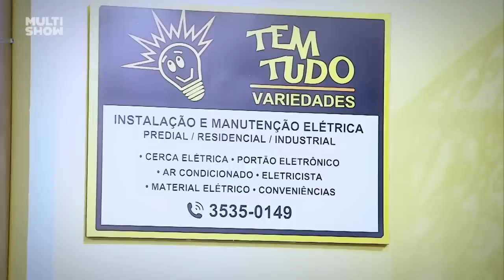MARATONA: Jéssica fora do carnaval e Viviane Araújo no pedaço 🎉 | Carnaval Vai Que Cola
Ferdinando está a mil com preparativos do carnaval. Terezinha parece não estar nem aí, mas para bater de frente com o concierge, convoca Viviane Araújo como rainha de bateria. 🔥